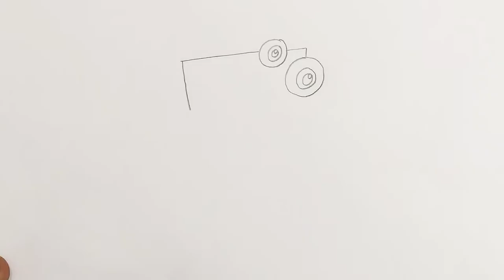how to draw cartoon number 7 step by step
how to draw cartoon number 7 (seven) for kids